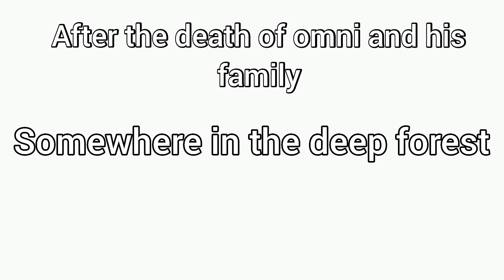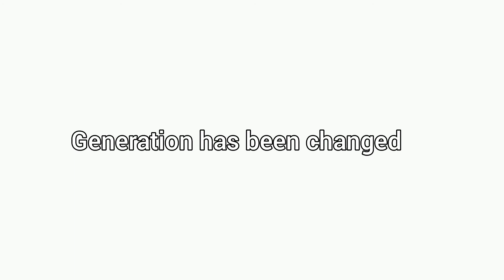back to the past the unknown source ep 1 ( full episode)